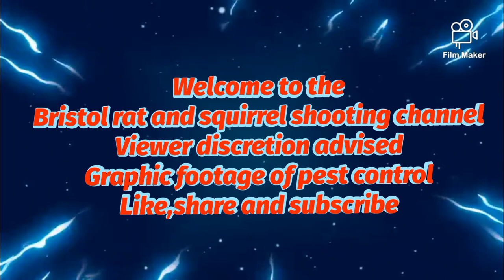Grey squirrel feeder shooting 19/07/23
grey squirrel control using bsa r10se, jsb polymag short pellets. 177 pard nv007